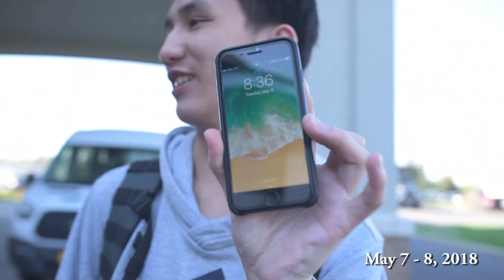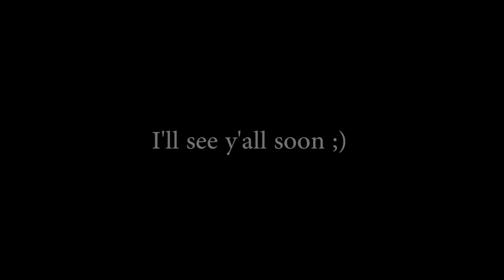Vlog - 05 | Goodbye Maker.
From the moment I picked up my camera to when I said goodbye, this is all the footage I had of UAMaker that I could dig up. Miss y'all a lot.

Thumbnail Art: Thao Nguyen

Check out my Instagram where I'll be posting updates on what's next to come @Baristically_professional.